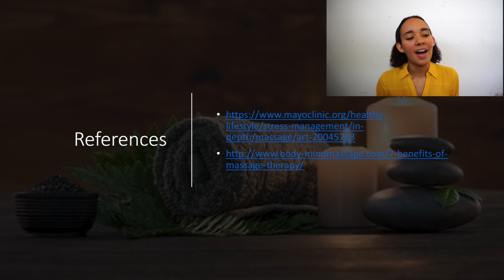Nontraditional Speech- Massage Therapy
This video teaches about massage therapy and it's benefits on your body.